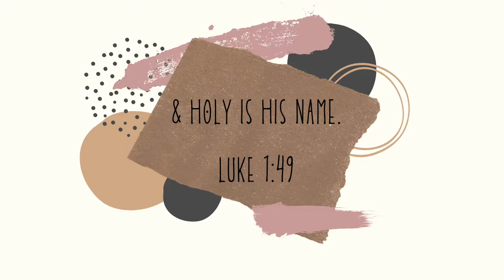HARDEST PART ABOUT BEING A CHRISTIAN- w/ Luis Calderon